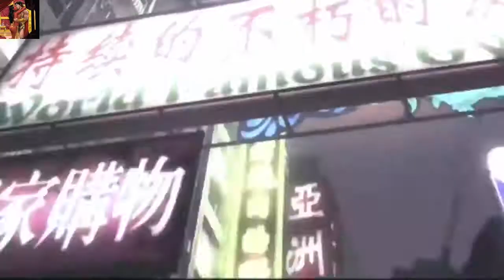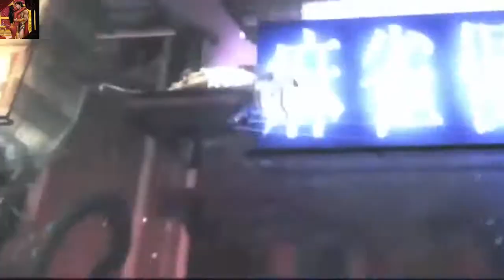KIds Cartoon 3D full HD , cartoon videos (short and long ) for kids 🎥 .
Kids rhyme Songs - 3D Animation For Children ,
top child tips,
Color Song | Baby Nursery Rhymes for Children and HUBBA BUBBA Lollipop | Baby Song | Kids Song!

— —KIds CARTOON 3D, cartoon videos and movies (short and long ) for kids   🎥 .